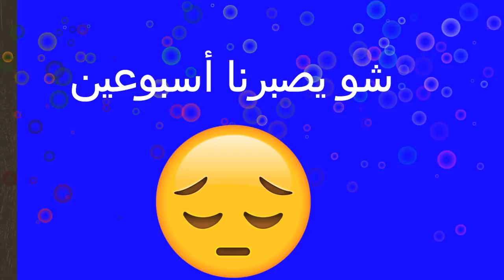خبر عاجل لمتابعي مسلسل فضيلة و بناتها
هنا تجيدون أخبار المشاهير الأتراك، توقعات و كواليس المسلسلات التركية أول بأول
فلا تنسو الإشتراك في القناة و التفاعل معنا

نجوم أتراك
اخبار الفنانين الاتراك
صور اخبار الفنانين الاتراك
صور وأخبار المسلسلات التركية ونجومها
الممثلين التركيين
اخر اخبار الفنانين الاتراك
مشاهير تركيا